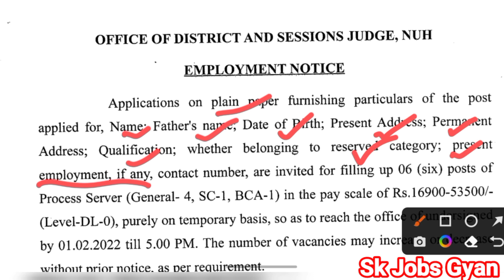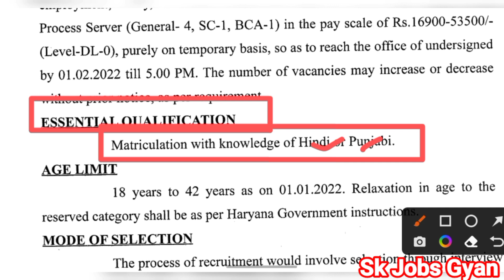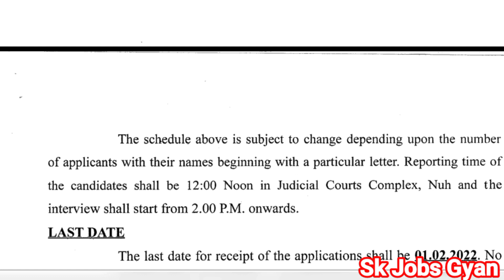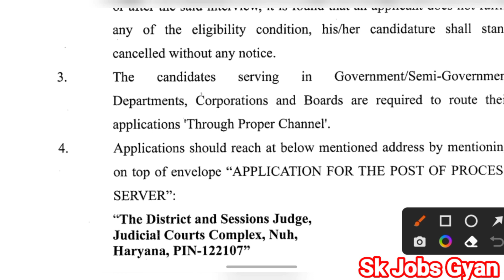Haryana District Court Nuh(Mewat) Process Server Recruitment 2022, Nuh Court Process Server Vacancy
Important Tags